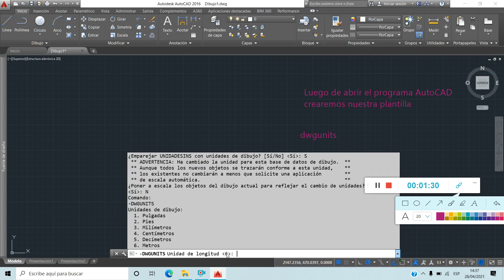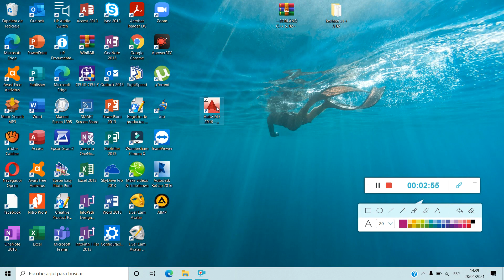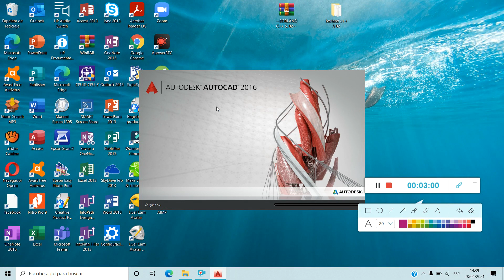Autocad Parte II - "IESP SAN MARCOS"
- CREACIÓN DE PLANTILLAS EN AUTOCAD
- VERIFICAMOS LA CREACIÓN DE NUESTRA PLANTILLA